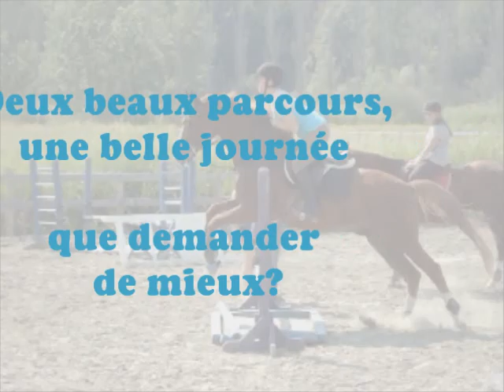Parcours du 20 août 2013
Sacré journée chaude pffff

Un bon cours :D Pas mes meilleures positions, mais des bons spots :D